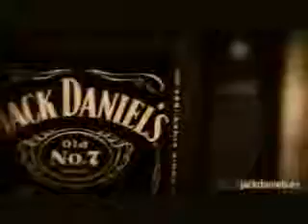Jack Daniel's Music Day en Madrid Arena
El próximo 20 de abril a las 18h tienes la oportunidad de disfrutar de la combinación perfecta de Jack Daniel's y la música con "Jack Daniel's Music Day" en el Madrid Arena. Con las actuaciones en directo de The Whip, Sidonie y La Habitación Roja. ¡Disfrútalo!